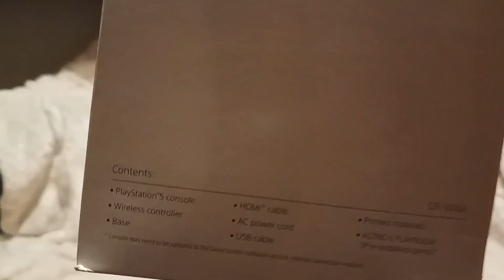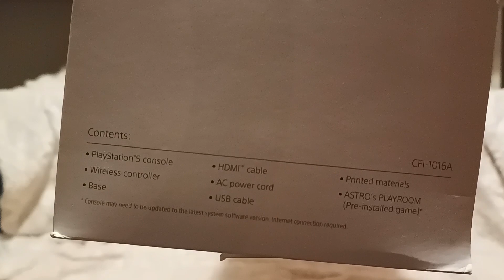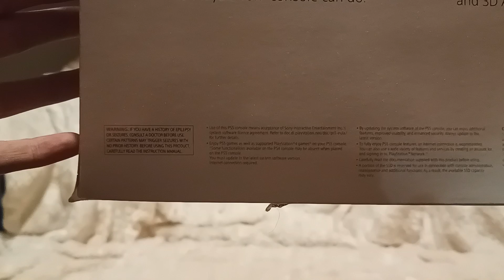CBR #61 - Sony PlayStation 5